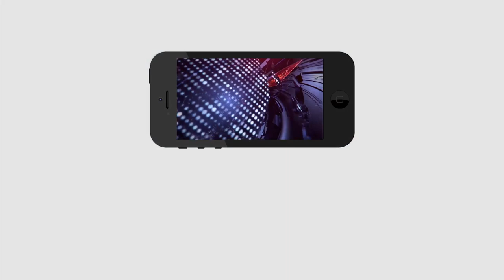Nimmagadda Ready For Elections in February | Jagan | ఫిబ్రవరిలో ఎన్నికలకు నిమ్మగడ్డ సై | PDTV News